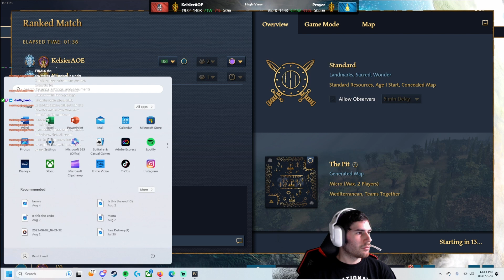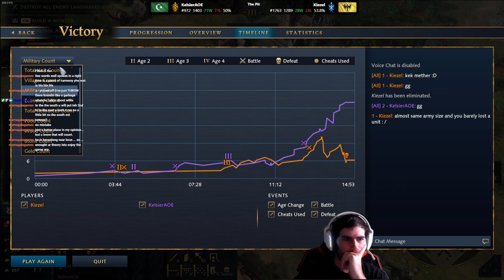Can I Steal the Third Relic From His Tower? (Ottomans Ranked S5 AOE4)